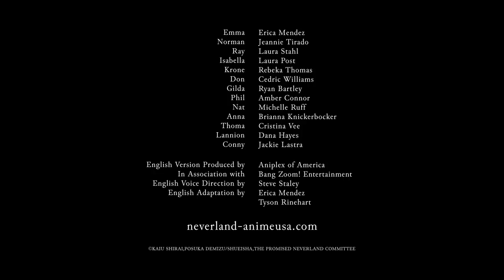The Promised Neverland English Dub Trailer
Fight your destiny in this world on Toonami, April 13th, 2019, with the English dub premiere of The Promised Neverland presented by Aniplex of America!

Don't miss the much acclaimed anime adaptation of the Weekly Shonen Jump hit manga by fans and critics alike!

The English Dub stars:
Erica Mendez as Emma
Jeannie Tirado as Norman
Laura Stahl as Ray
Laura Post as Isabella
Rebeka Thomas as Krone
Cedric Williams as Don
Ryan Bartley as Gilda

Directed by Steve Staley

For more details, please visit: neverland-animeUSA.com